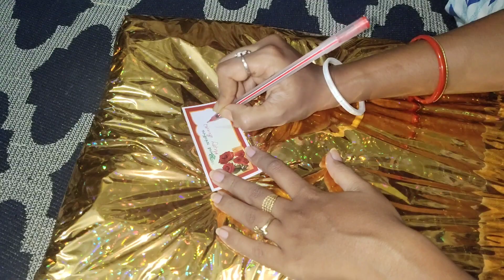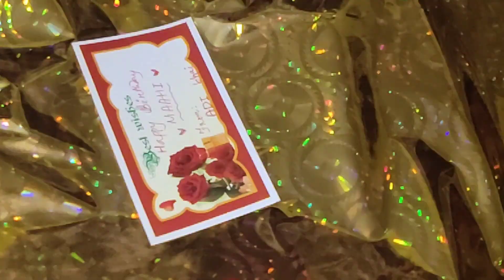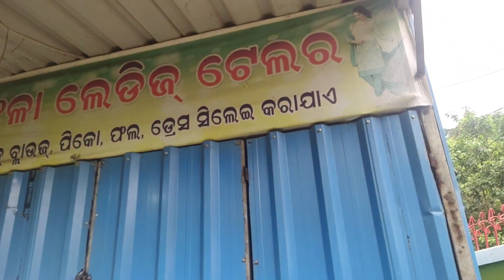Blouse ତିଆରି ପାଇଁ କୋଉଠକୁ ଗଲୁ? ଯେମିତି ଚାହିଁବେ ସେମିତି blouse ତିଆରି କରିବେ🥰 Online ଜିନିଷ ଭଲ ନା ଖରାପ